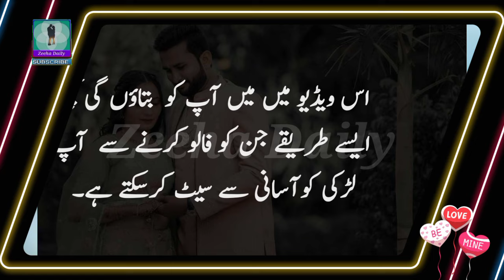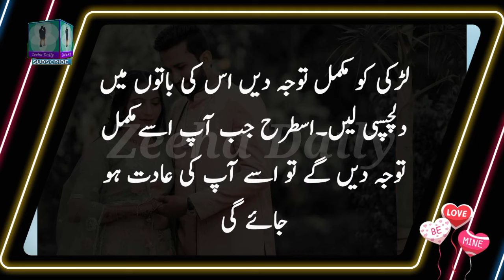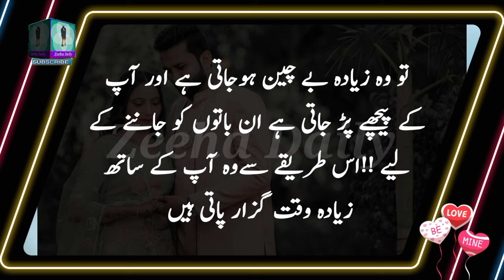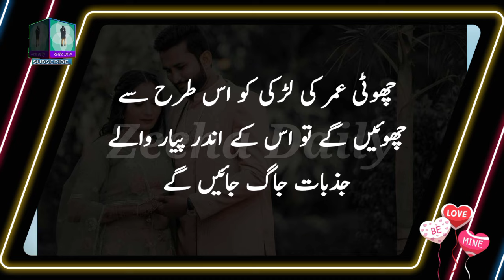Choti Umar Ki Ladki Ko Kaise Set Karen 🙋 || Kam Umar Ki Ladki Ko Kaise Set Karen 💞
Is video mein aap ko  bataya gaya hai, Choti umar ki ladki ko kaise set karen? kam umar ki ladki ko kaise pataye? Choti umar ladki ki tuwajo ko kaise hasil karen? Choti umar ki ladki kya chahti hai? Janne ke liye video ko mukamal dekhye.